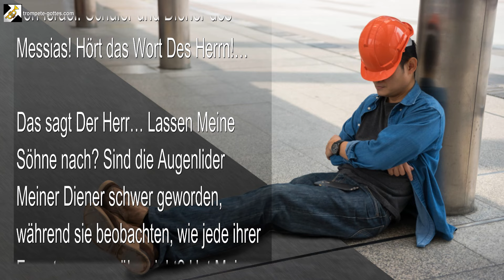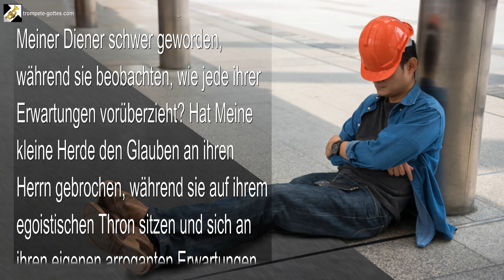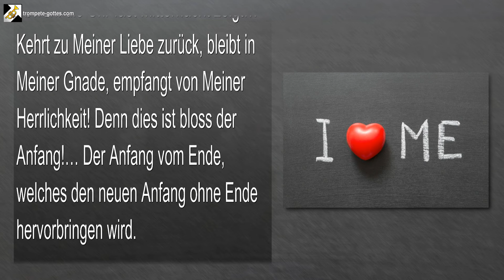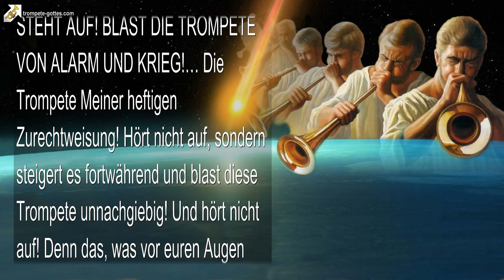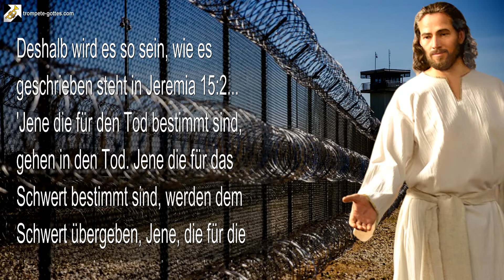Rhema 04.12.2024 🎺 Schwert, Plagen und Hungersnot... Beispiellose Schwierigkeiten kommen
Sie werden durch das Schwert, durch Seuchen, Plagen & Hungersnot sterben

26. Dezember 2011 – Von Dem Herrn, Unserem Gott und Erlöser – Das Wort Des Herrn gesprochen zu Timothy für all Jene, die Ohren haben und hören

Söhne von Jakob! Eingepfropfte Zweige von Israel! Schüler und Diener des Messias! Hört das Wort Des Herrn!…

Das sagt Der Herr… Lassen Meine Söhne nach? Sind die Augenlider Meiner Diener schwer geworden, während sie beobachten, wie jede ihrer Erwartungen vorüberzieht? Hat Meine kleine Herde den Glauben an ihren Herrn gebrochen, während sie auf ihrem egoistischen Thron sitzen und sich an ihren eigenen arroganten Erwartungen festhalten? Haben sie aufgegeben, weil sie aufgelöst sind?…

Schaut, Ich wandle inmitten all Meiner Herden. Ich durchschreite auch jetzt die Scharen… In genau diesem Moment spähe Ich in die Seelen jedes Mannes, jeder Frau und jedes Kindes.

Und was sehe Ich unter Meinen Geliebten?… Zweifel? Furcht? Verlustgefühle? Eine Rückkehr zu egoistischen und verdorbenen Begierden?… DIES SOLLTE NICHT SEIN! Schaut, es wird keinen Bestand haben! Denn Ich bin herunter gekommen und die Treuen und alle unschuldigen Kinder werden mit Mir wegfliegen! Sie werden durch das Tor gehen, wenn Ich die Trompete blase und den Ruf hinaus sende!

Meine Leute lassen aber nach und Meine Diener brechen den Glauben, obwohl die Uhr fast Mitternacht zeigt… Kehrt zu Meiner Liebe zurück, bleibt in Meiner Gnade, empfangt von Meiner Herrlichkeit! Denn dies ist bloss der Anfang!… Der Anfang vom Ende, welches den neuen Anfang ohne Ende hervorbringen wird.

Deshalb sagt Der Herr… DIENER, STEHT AUF! BLAST DIE TROMPETE VON ALARM UND KRIEG!… Die Trompete Meiner heftigen Zurechtweisung! Hört nicht auf, sondern steigert es fortwährend und blast diese Trompete unnachgiebig! Und hört nicht auf! Denn das, was vor euren Augen vorbeigezogen ist, wird auch kontinuierlich zunehmen und die Nationen werden straucheln und sie werden brechen!… Schaut, alle Menschen werden ganz sicher stolpern!

Denn jene Dinge, die schon über die Erde gekommen sind, waren bloss der Anfang… Ein kleines Schütteln, um die Menschen zu bewegen, eine leichte Brise, um die Zweige zu biegen; ein kleiner Strom, der seine Ufer überspült, um all diese schlafenden Kinder aufzuwecken.

Und obwohl sich jetzt Viele mehr gegen Mich richten und Meine Worte lästern werden, werde Ich aufstehen und das Doppelte über diese Scharen ausgiessen!… Und noch einmal doppelt über jeden Spötter, entsprechend dem, was sie gegen Mich und Meine Diener gesprochen haben! Denn ICH BIN DER HERR und Mein Zorn kann nicht umgedreht werden!… Er ist festgelegt und muss ausgegossen werden!

Denn Ich habe über die Herzen dieser Menschenmenge geschaut und über das Herz jedes Spötters… Sie werden nicht umdrehen… Sie lehnen ab, sich von ihren boshaften Reden zu entfernen. Sie werden nicht von ihren Plänen zurücktreten, die sie ausgeheckt haben gegen Meine Boten… Deshalb WERDE ICH SIE TÖTEN!

Sie werden durch das Schwert, durch Seuchen und durch Plagen sterben. Auch Hungersnot wird über sie kommen, während ihre Reichtümer sich an einem Tag von ihnen entfernen… Und Jene, die dem Schwert entkommen, werden den Tieren der Felder übergeben und Jene, die sich vor den Seuchen verstecken, werden der Katastrophe übergeben und Jene, die vor den Plagen davonlaufen, werden von einem Unglück ereilt werden, was sie bis zur Unkenntlichkeit gebrochen zurücklässt und Jene, die die Hungersnot überleben und an ihrer Rebellion festhalten, werden die verzehrende Flamme nicht überleben. ICH BIN DER HERR.

Und Jene, die all diesen Dingen entkommen, werden errettet werden, jedoch wie durch das Feuer oder die Klinge. ICH BIN DER HERR. Doch Ich habe für Mich einen Rest reserviert und sie werden verschont und verborgen werden, sogar inmitten unvorstellbarer Schwierigkeiten. Denn sie wurden dazu bestimmt, durchgebracht zu werden.

Deshalb wird es so sein, wie es geschrieben steht in Jeremia 15:2… ‚Jene die für den Tod bestimmt sind, gehen in den Tod. Jene die für das Schwert bestimmt sind, werden dem Schwert übergeben, Jene, die für die Hungersnot bestimmt sind, gehen in die Hungersnot und Jene, die für die Gefangenschaft bestimmt sind, gehen in die Gefangenschaft’… Es ist Zeit.